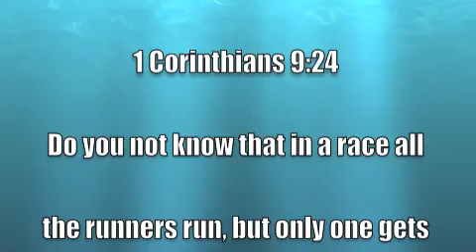Paleo Day 18